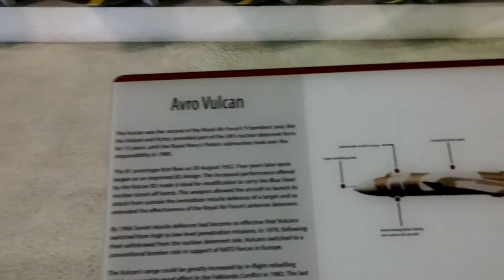Avro Vulkan British strategic bomber carried Blue Steel nuke missile